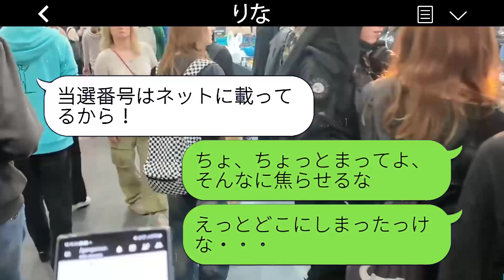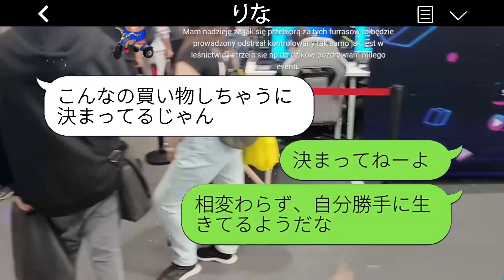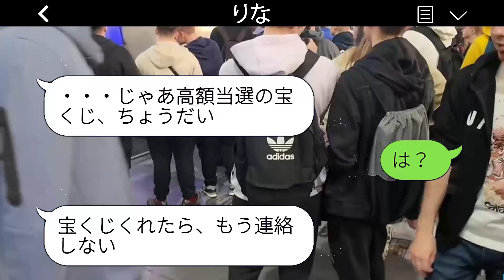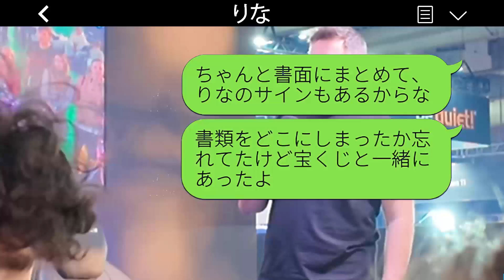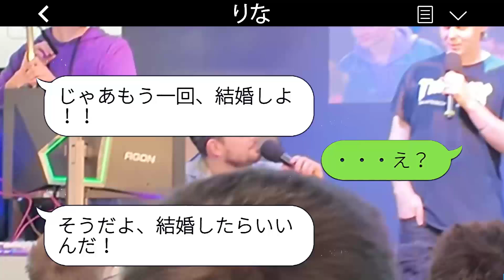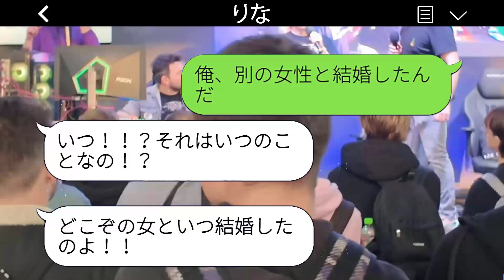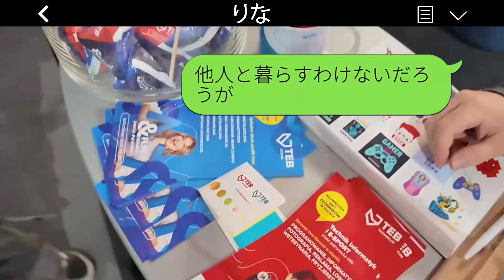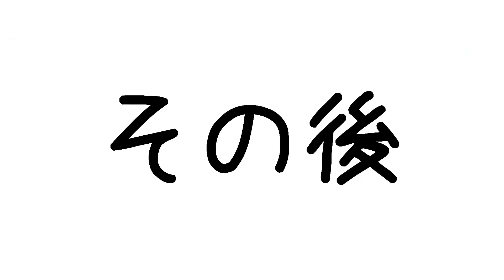宝くじで5億円当たったのを聞いた元嫁が復縁を希望してきた。「新しい家を契約するよ♡」と言われたから、その通りにしたら、元嫁だけが締め出された時の反応が笑えた。